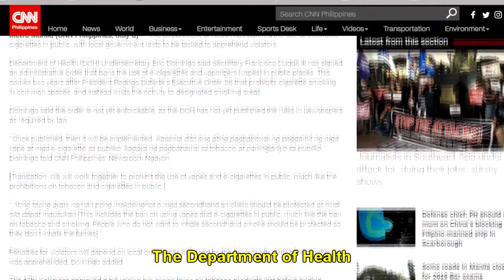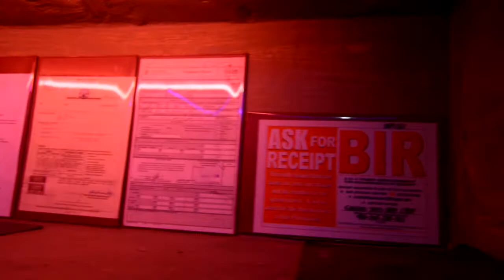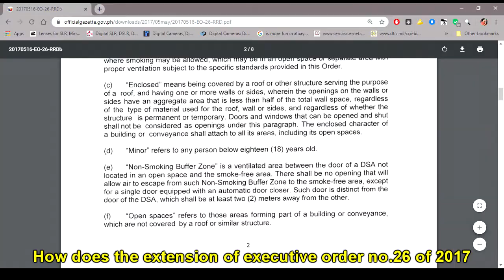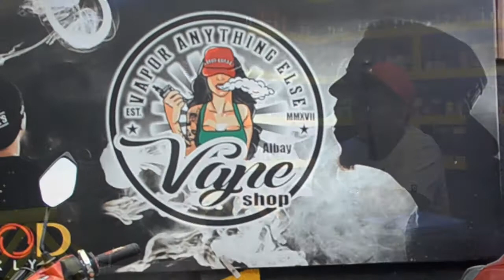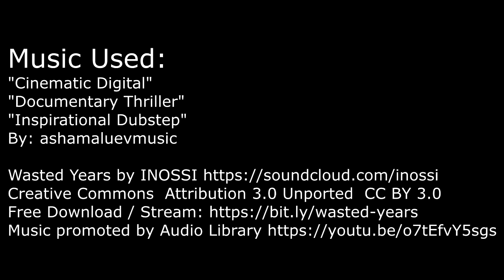MAPANUKSONG-USOK [A Documentary Research] - St. Agnes Academy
[MAPANUKSONG-USOK]

E-cigarettes have become widely spread among the people to compensate for losing the freedom of using tobacco cigarettes. After the implementation of the extension of R.A 9211 which is National Smoking Ban, it has an impact on the success of the business.

Journalists: Geroy, Eric; Paja, Sofia
Videographer: Serrano, Stiffen
Director: Nuñez, Gian